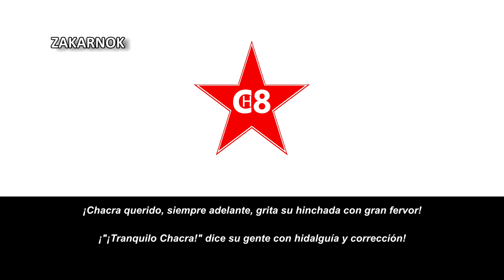Himno del Club Chacra 8